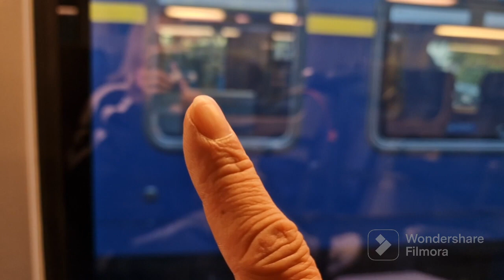GDE RADIM/HAOS SA VANJOM🤣🤭🤣